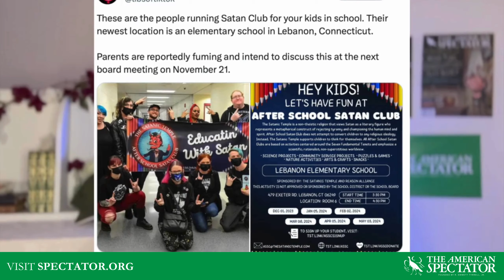Satan Club to Convene at Connecticut Elementary School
The club is set to start this Friday. This past week, both concerned parents and supporters of the After School Satan Club spoke up at the Lebanon Board of Education Meeting.